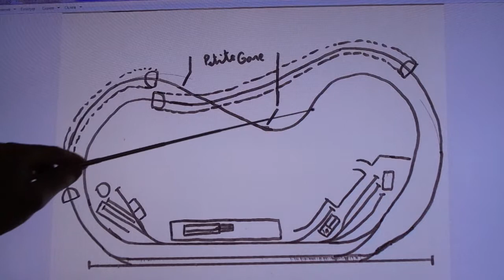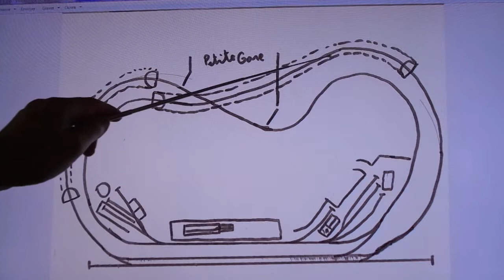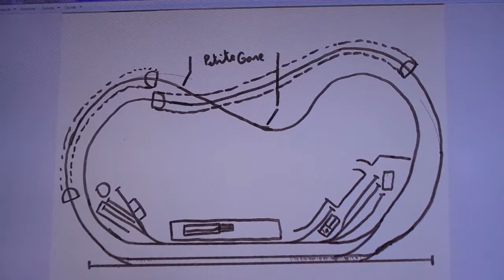TRAIN MONTAUBAN PLAN RESEAU VIDEO 38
Bonjour
voici un plan de réseau à l'inverse de celui présenté en vidéo 29 .
La gare a 2 voies et une petite gare placée au milieu , on peut rajouter une voie d'évitement. La voie extérieure monte alors que la voie intérieure est niveau 0 .
Le dépôt vapeur ainsi que le dépôt diesel est côté gare avec une halle à marchandises. A l'extrémité du réseau vous pouvez mettre 1 voie de garage de chaque côté.
Bonne vidéo et à la prochaine.